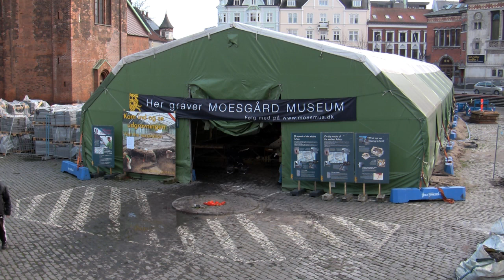På sporet af det ældste Århus 2 - Udgravning på Bispetorvet, november 2009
Der er nu få uger tilbage af Moesgård Museums udgravning på Bispetorvet lige syd for Århus Domkirke. Udgravningen er placeret midt i den middelalderlige domkirkeby og Gorm den Gamles voldomkransede vikingeby Aros. Det middelalderlige puslespil er ved at falde på plads og flere steder er vi nået ned til vikingetiden. Se udgravningsleder, arkæolog Birka Ringbøl Bitsch vise rundt i udgravningsfeltet